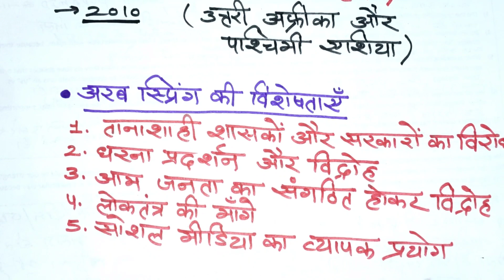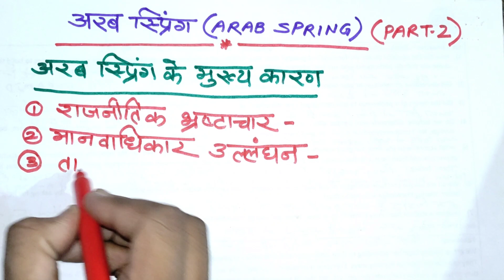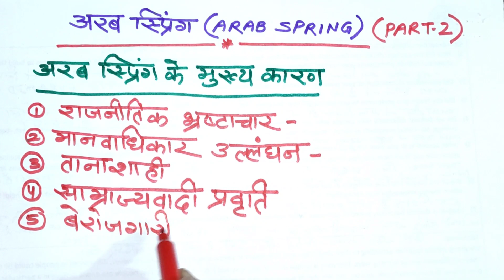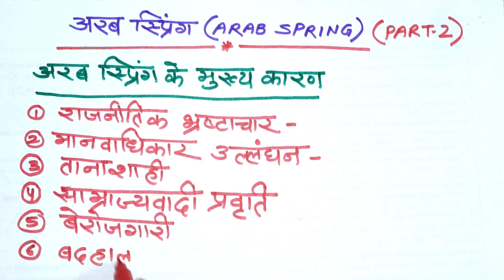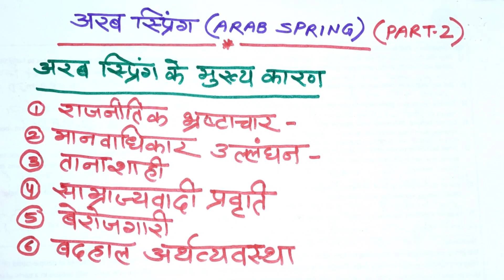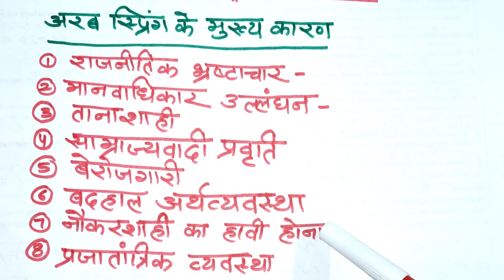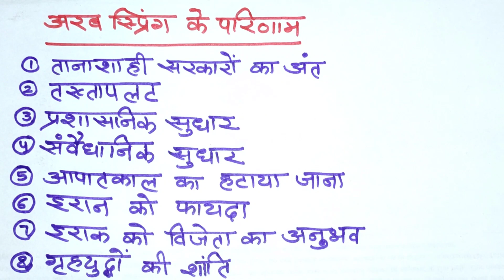12th Pol Science Ch 2 PART 2 Arab Spring अरब क्रांति The End of Bipolarity I दो ध्रुवीयता का अंत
प्रिय पाठकों/दर्शकों,
         विद्या कोचिंग्स की पूरी टीम की ओर से हमारे यूट्यूब चैनल पर आप सभी का स्वागत है। वर्ष 2015 से बदरपुर, नई दिल्ली में आर्ट्स फैकल्टी के सबसे सर्वोत्तम शिक्षा संस्थान के रूप में आप सभी द्वारा दी गयी पहचान के लिए हम आपके दिल से आभारी हैं।
          ऑनलाइन सेक्टर की ओर बढ़ते हुए  शिक्षा क्षेत्र के आज के दौर में हम अब यूट्यूब के साथ-साथ विभिन्न सोशल मीडिया प्लेटफॉर्म पर उपलब्ध हैं। जिससे शिक्षा गतिविधियों को सुचारू रखा जा सके।

      हम अपने इस चैनल पर विभिन्न शिक्षा बोर्ड तथा विश्विद्यालय विद्यालयों के पाठ्यक्रमों के साथ-साथ विभिन्न जानकारियाँ भी अपने इस चैनल पर उपलब्ध कराने के प्रयास करते रहेंगे।

●●●● आज की वीडियो का विषय ●●●●
Arab Spring Part-2 || अरब स्प्रिंग भाग-1 || Contemporary World Politics || समकालीन विश्व राजनीति ||

POLITICAL SCIENCE (राजनीतिक विज्ञान)

         REGARDS
TEAM VIDYA COACHINGS